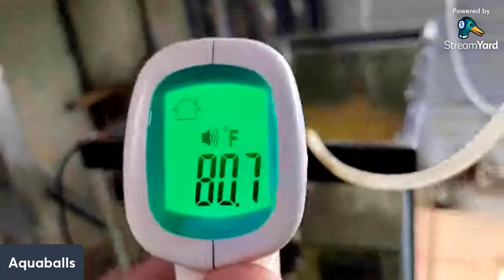Fish breeding secrets